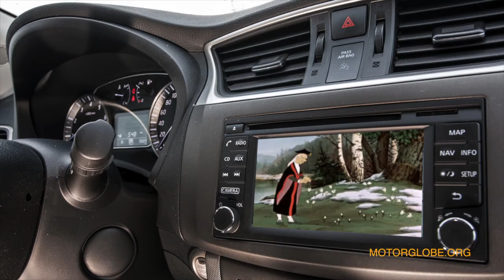NISSAN SENTRA 2016 тест